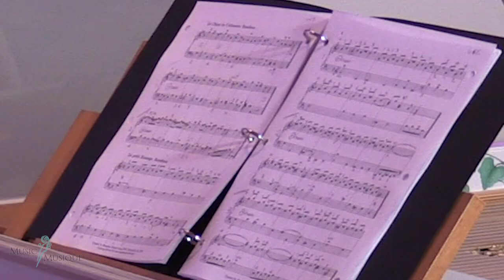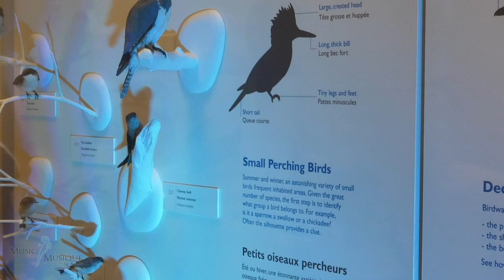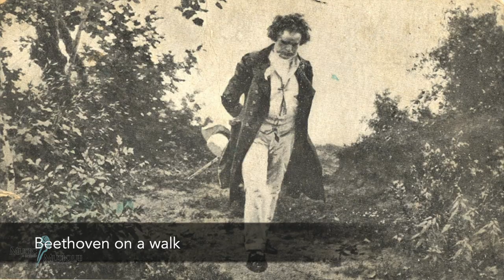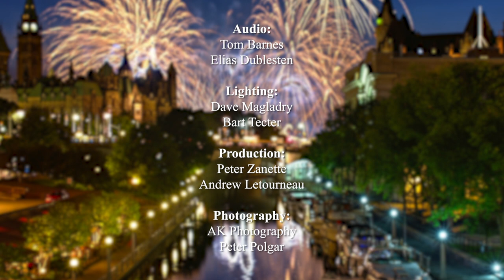Music and Beyond Presents: The London Handel Players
Music and Beyond is excited to partner with Rogers TV to bring you a weekly instalment of Music and Beyond Presents! This is a half-hour television show featuring content produced by Music and Beyond. Each episode will air three times per week! You can also watch each episode on our YouTube channel.

Program:

00:16 - Introductory Remarks Julian Armour

00:47 - Greetings and Background Information from Adrian Butterfield and Rachel Brown

04:36 - Marche pour la Ceremonie des Turcs from Le Bourgeois Gentillhomme
by Jean-Baptiste Lully

05:52 - Polnische Sackpfeiffen by Johann Heinrich Schmelzer

11:25 - Hanasky from Suite in E major, TWV 55:E1 by Georg Philipp Telemann

13:18 - II. Larghetto from Il Gran Mogol by Antonio Vivaldi

15:54 - Hornpipes from Ayers for the Theatre, 'The Married Beau' by Henry Purcell

17:23 - My Time, O ye Muses arr. by William McGibbon/James Oswald

19:54 -  Miss Mary Gordon of Braid arr. by Nathaniel Gow

20:44 - Lochail's away to France by Robert Mackintosh

21:34 - Hon'ble Mrs. Maules Reel by Robert Mackintosh

22:07 - Interlude Julian Armour

22:41 - Suite no.3 in G minor for Harpsichord by Louis-Antoine Dornel

IV. Le petit Ramage (birds warbling in the trees) by Louis-Antoine Dornel

III. Le Chant de l'aloutte (Song of the lark) by Louis-Antoine Dornel

26:30 - Kleines Konzertfinale by Ludwig van Beethoven

27:31 - Closing Remarks Julian Armour

Artists:

Adrian Butterfield - violin
Oliver Webber - violin
Silas Wollston - harpsichord and organ
Gavin Kibble - cello and gamba
Rachel Brown - flute and recorder
Rachel Byrt - viola
Marie Bouchard - harpsichord
Frederic Lacroix - piano

Based in Ottawa, Ontario, Music and Beyond is a classical music and arts festival organization that began in July 2010. The organization seeks to broaden the audience base for classical music and the arts by finding creative ways to combine music with a broad range of art forms and cultural activities. Music and Beyond is also committed to providing accessible opportunities for young people to engage with arts and culture in the community and creating transformational performance opportunities for young and local musicians.